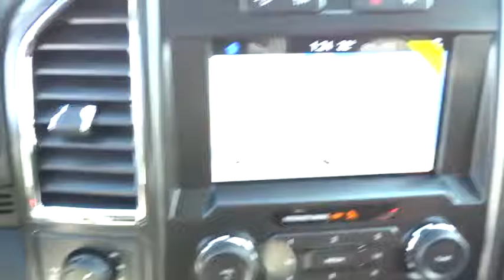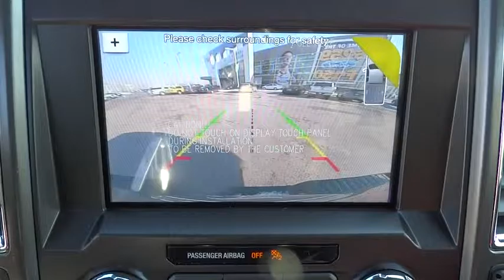2017 Ford F-150 Salt Lake City, Murray, South Jordan, West Valley City, West Jordan, UT 40313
2017 Ford F-150

LHM Super Ford SFO is excited to offer this 2017 Ford F-150.This Ford includes:* ALL-WEATHER RUBBER FLOOR MATS  * Floor Mats* TAILGATE STEP W/TAILGATE LIFT ASSIST* MAX TRAILER TOW PACKAGE  * Tow Hitch  * Locking/Limited Slip Differential* ELECTRONIC LOCKING  * Locking/Limited Slip Differential* TWIN PANEL MOONROOF  * Generic Sun/Moonroof  * Sun/Moonroof  * Dual Moonroof* XLT SPECIAL EDITION PACKAGE  * Aluminum Wheels  * Running Boards/Side Steps  * Tires - Front Performance  * Conventional Spare Tire  * Tires - Rear Performance* FX4 OFF-ROAD PACKAGE* LED SIDE-MIRROR SPOTLIGHTS* BLIND SPOT INFORMATION SYSTEM (BLIS)  * Blind Spot Monitor  * Cross-Traffic Alert* SYNC CONNECT  * Smart Device Integration* ENGINE: 3.5L V6 ECOBOOST  * Gasoline Fuel  * V6 Cylinder Engine  * Turbocharged* XLT SPORT APPEARANCE PACKAGE  * Tires - Front All-Season  * Aluminum Wheels  * Running Boards/Side Steps  * Tires - Rear All-Season* LITHIUM GRAY* EQUIPMENT GROUP 302A LUXURY  * Steering Wheel Audio Controls  * Remote Engine Start  * Smart Device Integration  * Integrated Turn Signal Mirrors  * Tires - Front All-Season  * Power Mirror(s)  * Auto-Dimming Rearview Mirror  * Back-Up Camera  * Power Passenger Seat  * AM/FM Stereo  * Heated Front Seat(s)  * Tow Hitch  * Adjustable Pedals  * Running Boards/Side Steps  * MP3 Player  * Chrome Wheels  * CD Player  * Rear Parking Aid  * Heated Mirrors  * Leather Steering Wheel  * Rear Defrost  * Power Driver Seat  * Satellite Radio  * Trip Computer  * Tow Hooks  * Passenger Adjustable Lumbar  * Auxiliary Audio Input  * Driver Adjustable Lumbar  * Tires - Rear All-Season* TRANSMISSION: ELECTRONIC 10-SPEED AUTOMATIC  * A/T  * 10-Speed A/T* VOICE-ACTIVATED NAVIGATION  * Navigation System*Note - For third party subscriptions or services, please contact the dealer for more information.*You deserve a vehicle designed for higher expectations. This Ford F-150 delivers with a luxurious, well-appointed interior and world-class engineering. Handle any terrain with ease thanks to this grippy 4WD. Whether you're on a slick pavement or exploring the back country, you'll be able to do it with confidence.This Ford F-150 is equipped with navigation, so you no longer have to wonder if you're headed in the right direction.
XLT SPECIAL EDITION PACKAGE  -inc: headlamps w/dark housing  unique console top  unique fender and tailgate badging  unique interior finish on instrument panel and doors  unique single-tip exhaust and unique steering wheel  Tarnished Dark Grille w/Black Mesh  Wheels: 20 Unique Premium Tarnished Dark Painted  Black Running Boards  Unique Bodyside & Hood Decals  Tires: P275/55R20 BSW AT  275/65R 18 OWL all-season/all-terrain spare tire,ENGINE: 3.5L V6 ECOBOOST  -inc: auto start/stop  3.31 Axle Ratio  GVWR: 7 000 lbs Payload Package,LITHIUM GRAY,SYNC CONNECT,ALL-WEATHER RUBBER FLOOR MATS,EQUIPMENT GROUP 302A LUXURY  -inc: LED Box Lighting  4.2 Productivity Screen in Instrument Cluster  Reverse Sensing System  Class IV Trailer Hitch Receiver  towing capability up to 5 000 lbs  on 3.5L Ti-VCT engine (998) and 2.7L EcoBoost engine (99P) or up to 7 000 lbs  on 3.5L EcoBoost engine (99G) and 5.0L V8 engine (99F)  smart trailer tow connector and 4-pin/7-pin wiring harness  110V/400W Outlet  XLT Chrome Appearance Package  2 chrome front tow hooks  Tires: P275/65R18 OWL A/S  Chrome Billet Style Grille w/Chrome Surround  black mesh insert  Chrome Step Bars  Chrome Door & Tailgate Handles w/Body-Color Bezel  bezel on side doors and black on tailgate  Wheels: 18 Chrome-Like PVD  Single-Tip Chrome Exhaust  Rear Under-Seat Storage  SYNC 3  enhanced voice recognition communications and entertainment system  8 LCD touchscreen in center stack w/swiping and pinch-to-zoom capabilities  pinch-to-zoom capability included w/available voice activated touchscreen navigation system  AppLin,MAX TRAILER TOW PACKAGE  -inc: max towing capability up to 12 200 lbs  and upgraded rear bumper  Note: Ordering the Max Trailer Tow Package does not include Trailer Tow Mirrors  Trailer Tow Mirrors are a standalone option and must be ordered separately  (Option Code: 54M or 54Y/59S)  Auxiliary Transmission Oil Cooler  Class IV Trailer Hitch Receiver  towing capability up to 5 000 lbs  on 3.5L Ti-VCT engine (998) and 2.7L EcoBoost engine (99P) or up to 7 000 lbs  on 3.5L EcoBoost engine (99G) and 5.0L V8 engine (99F)  smart trailer tow connector and 4-pin/7-pin wiring harness  Integrated Trailer Brake Controller  Pro Trailer Backup Assist  tailgate LED and 4.2 LCD productivity screen in instrument cl